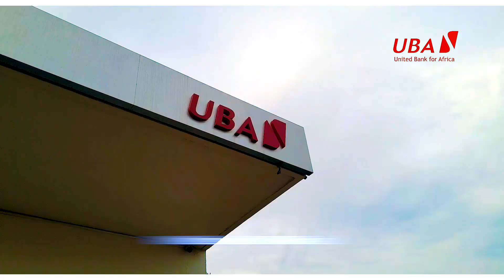UBA BANK BEST BANKING